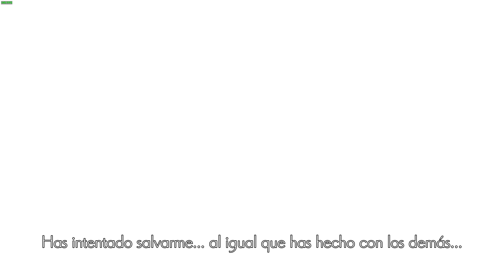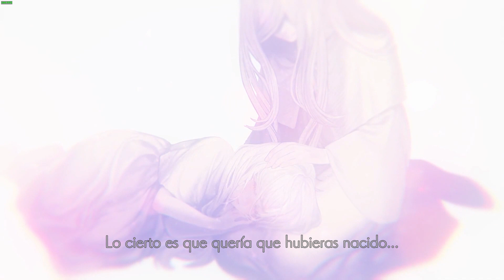Ender Lilies: Quietus of the Knights | Ending A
This ending is often referred to as the bad ending (Ending A) of Ender Lilies and can actually be completed as early as Chapter Five.

In this ending, you purify the giant White Flower and your journey ends. A short cutscene happens in which The White Priestess Of The Fount encourages Lily to leave Land's End as she begins to purify the Blight. The Umbral Knight hints that he cannot go on due to a pact he made long before meeting you and thus, you say your goodbyes.

Este final a menudo se conoce como el final malo (Final A) de Ender Lilies y, de hecho, se puede completar ya en el Capítulo Cinco.

En este final, purificas la Flor Blanca gigante y tu viaje termina. Sucede una breve escena en la que la Sacerdotisa Blanca de la Fuente anima a Lily a abandonar Finisterra mientras comienza a purificar la Ruina. El Caballero Umbral insinúa que no puede continuar debido a un pacto que hizo mucho antes de conocerte y por eso te despides.